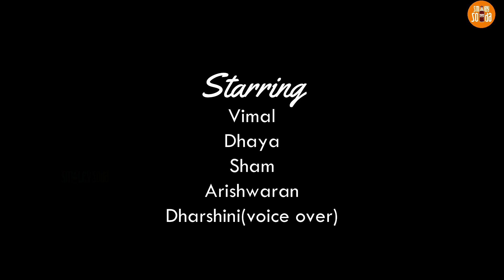VINAYAGAR CHATURTHI RAGALAIGAL | விநாயகர் சதுர்த்தி ரகளைகள்